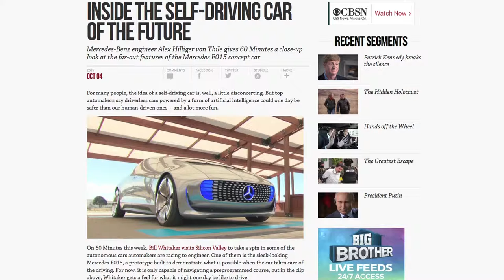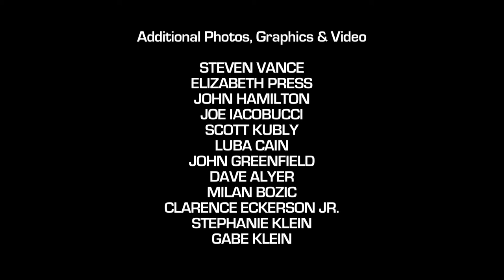Streetfilms: The Gabe Klein Interview Part 4: What Does the future hold?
Sit back and watch as Mark Gorton interviews Gabe Klein for Streetfilms about his new book "Start-Up City".  Gabe is a former Transportation Commissioner for Washington, DC and the City of Chicago.